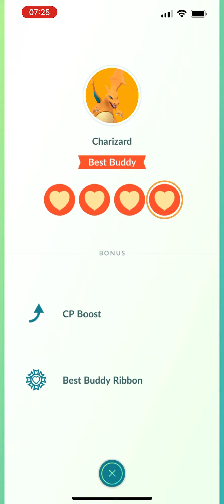Best Buddy #282 - Hundo Charizard